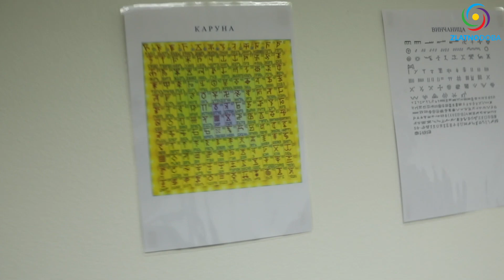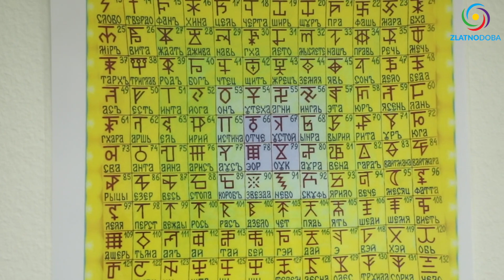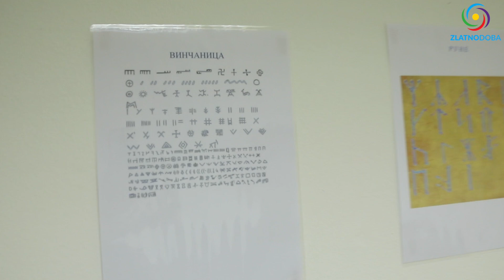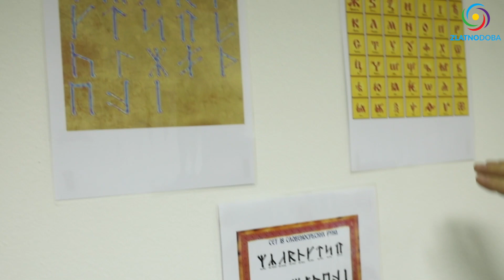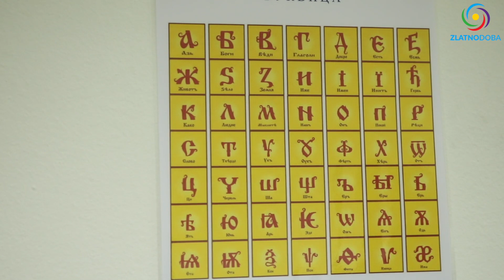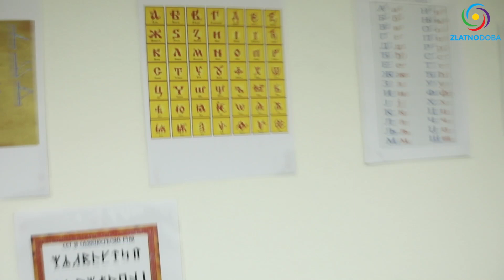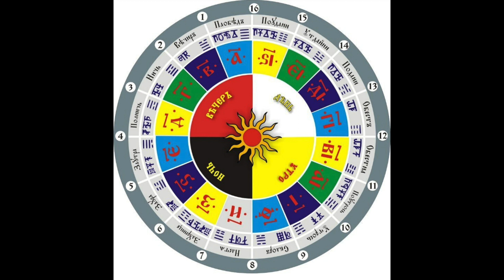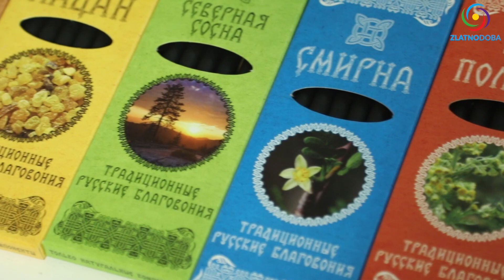VOJISLAV PAUNIĆ - OBIČAJI I OBREDI NAŠIH PREDAKA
Iako ste Vojislava već upoznali i imali priliku čuti kroz naše prethodne obrazovne emisije ovaj put bićete više nego radosni i iznenađeni novim spoznajama u vezi tradicije, običaja i obreda naših predaka.

Teme predavanja:
- Od pisma žreca “Karuna” preko Vinčanice do Azbuke,
- Šta je bitno kod narodnih običaja i obreda?
- Čemu služi obred ili ritual?
- Obred bratimljenja?
- Kako izgleda Svarogova zvezda?
- Kako su se rukovali naši preci?
- Šta je horovod odnosno kolo?
- Šta se dešava kada se ljudi uhvate u kolo?
- Obred veridbe, svadbe, venčanja,
- Kupovina mlade je izmišljena,
- Zašto se srebreni prsten nosio oko vrata?
- U srba je bilo 18 delova dana,
- Obred imenovanja,
- Da li je ulazak u Svarogov dan podrška da se vratimo našim starim predačkim znanjima i načinu života?
- Svarogov krug života traje 144 godine,
- Slava je kult predaka i predhrišćanski običaj,
- Koji je omiljeni obred Vojislava?

2. Panteon Bogova drevnih slovena

💬 Ako želite biti uključeni u viber grupu "ZLATNO DOBA" pošaljite poruku na viber: , uz vaše ime i prezime, grad u kojem živite i e-mail.

✅ Ako emisije imaju pozitivan uticaj na vas delite ih dalje. Tako pomažete i drugima i nama.

🙏  Hvala svima što šaljete donacije i potpomažete naše aktivnosti. Bez vas i vaše podrške ne bi mogli platiti sve troškove (puta, putarine, hrane, smeštaja, opreme...)

1. BiH žiro račun: 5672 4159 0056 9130

2. Devizni račun: BA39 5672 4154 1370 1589